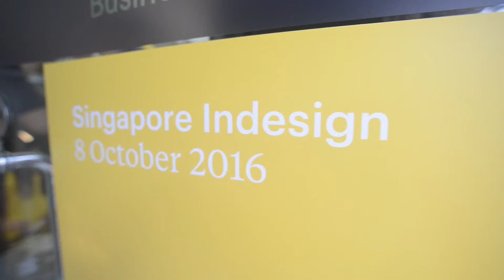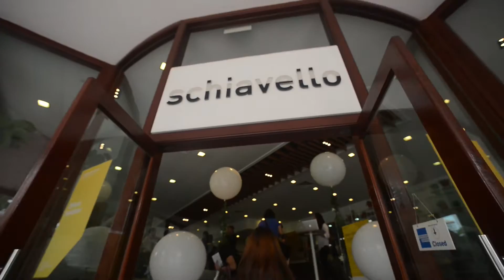Singapore Indesign 2016: Highlights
The essential design event for interior designers, specifiers, architects, developers, manufacturers, product suppliers and design lovers.

Thank you for attending, we loved having you at Singapore Indesign 2016! Follow us for updates and upcoming events: